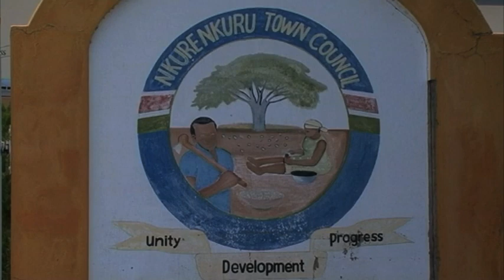Nkurenkuru needs about N$123 million to pave way for development-NBC